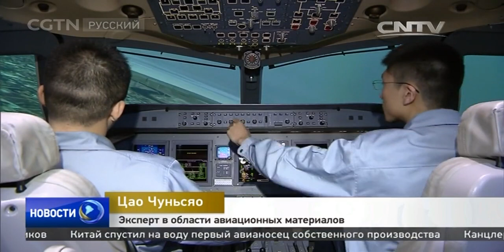C919 успешно прошел испытания по скоростному рулению с отрывом переднего шасси от земли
Chinatoday Пассажирский авиалайнер китайской разработки C919 успешно прошел испытания по скоростному рулению с отрывом переднего шасси от земли. Этот тест завершает наземные проверки самолета перед первым испытательным полетом.